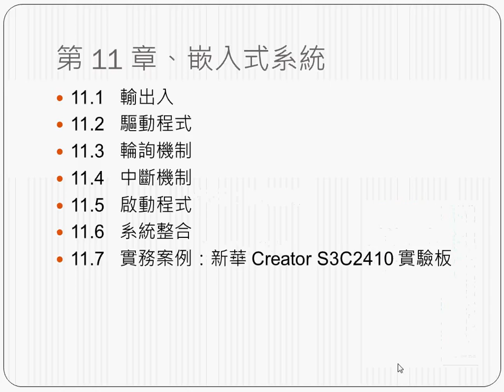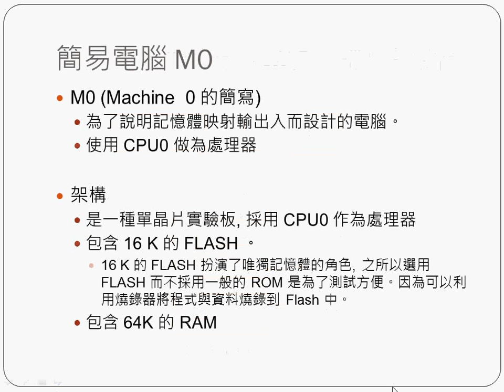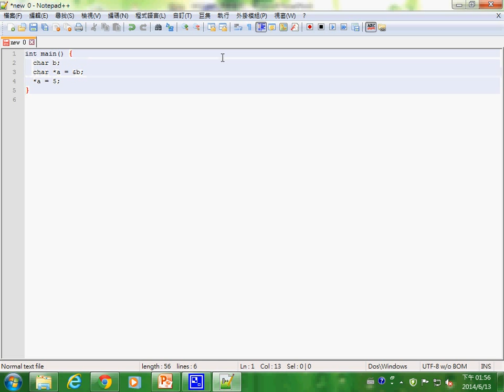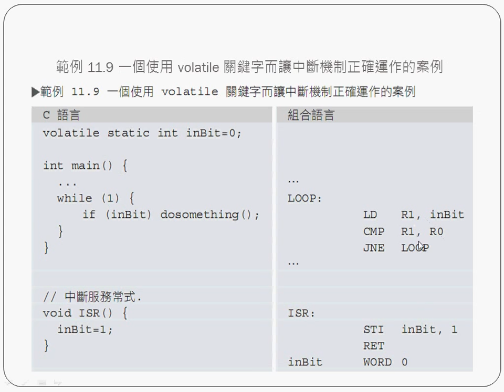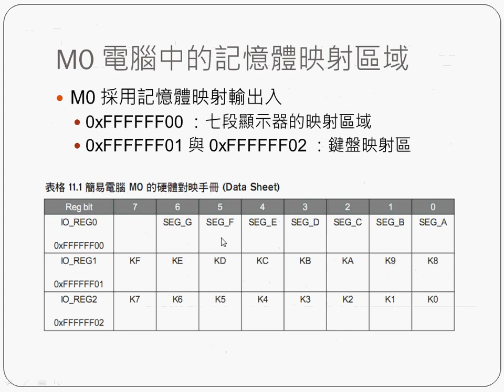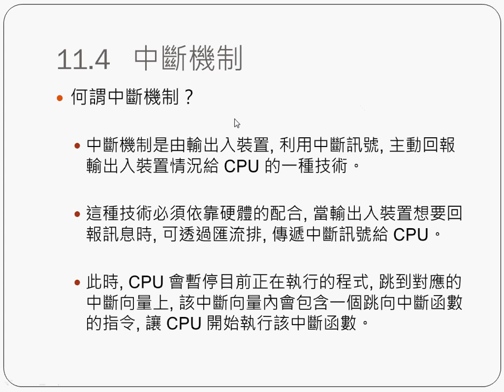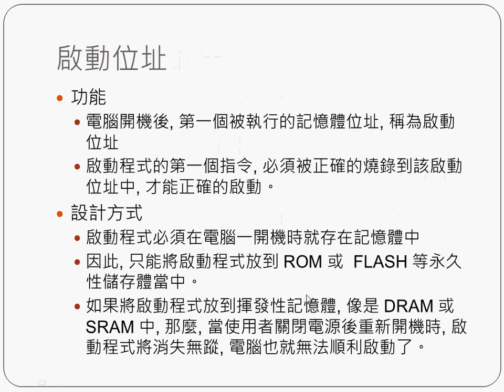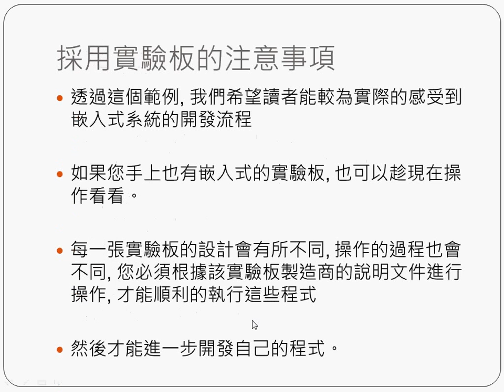系統程式：第11 章、嵌入式系統 -- spEmbededSystem